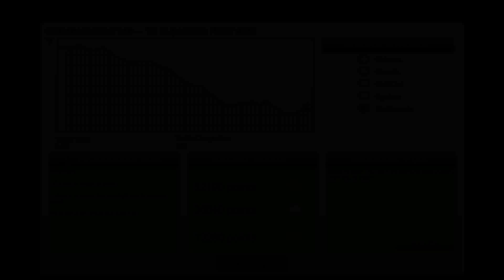Pseudoalbum - Supernova Remnants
The last song off the PTSDreams setlist by...me. I have 2 years of experience in making music, and PTSDreams is it, most of it is dealing with coming out of a depression, getting over self hatred, and of course learning how to make music. If you're only interested in happy music, don't bother with this, since even though there are happy songs, it's not about how happy I can be, but about how happiness isn't the only human experience. We also have sadness, fear, and anger, my hope is that this work captures the full spectrum in a relateable way. Also I should note, that the use of Audiosurf is strictly a visualizer, this isn't about how good or bad I am at the game, it's just meant to accompany the music. So please enjoy the visuals and enjoy the music.